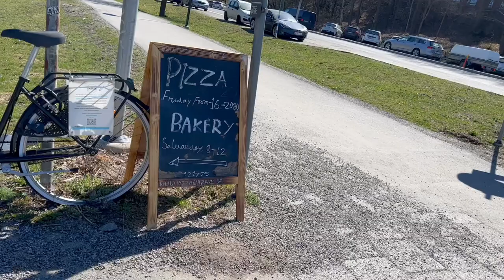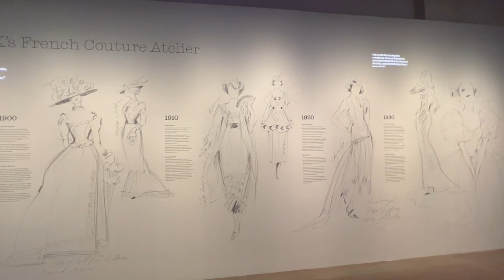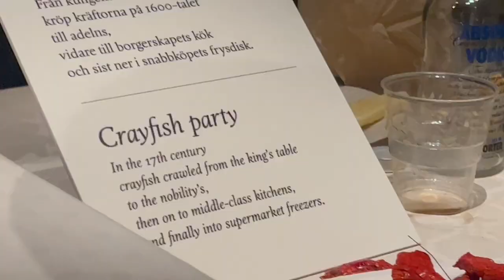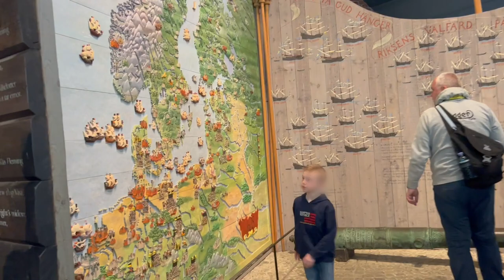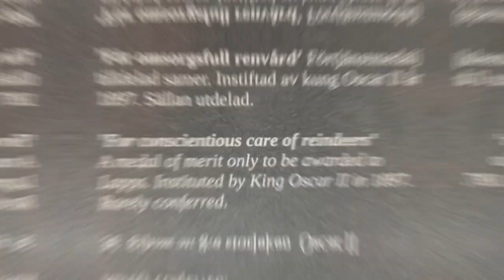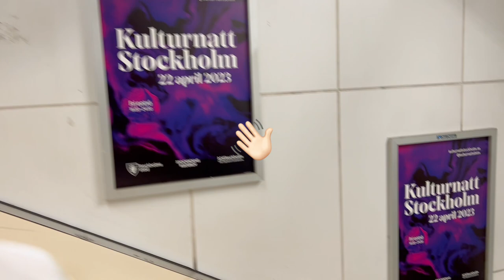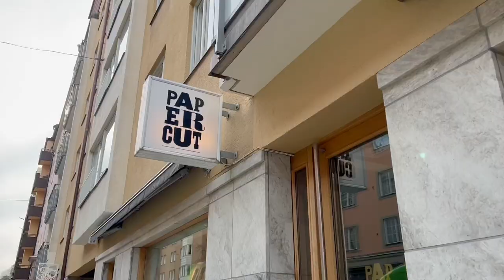Stockholm Vlog 🎼 Kulturnatt 2023, piano concert, weekend market, cherry blossom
Join me on an exciting weekend visiting Nordiska Museum, Vasa Museum, the royal palace Kungliga slottet and a super nice concert in the chapel at culture night!
And don’t miss out the sunny food market in Hornstull - me and Fira got sooo full 🥪🌮 We also went to capture the early cherry blossom, and more is coming next week 🌸

Music 🎶
Visa Från Utanmyra - Wintergatan
Wind in Your Sails - Margareta
Summer's Here - Thomas Greenberg